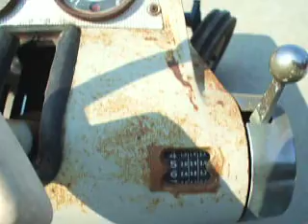Driving Ford 6000 Select-O-Speed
Showing the Shifting of the select o speed...and the sound of the engine